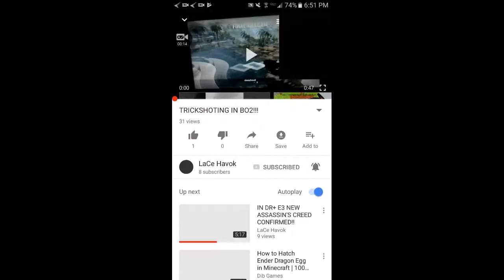Reacting to my friend's video